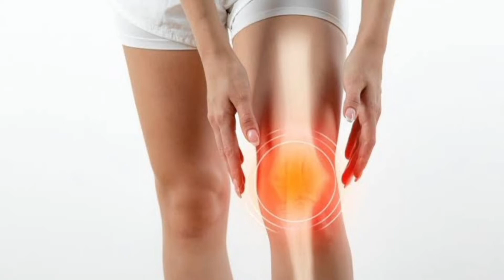treadmill is bad for your knees.